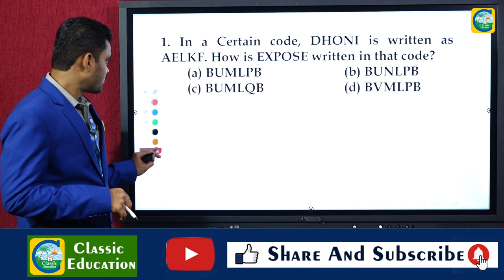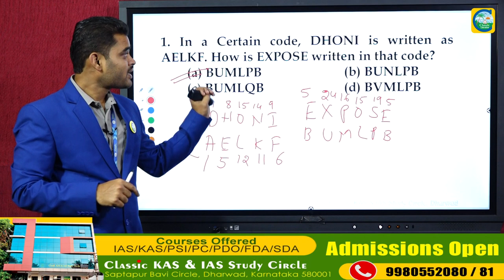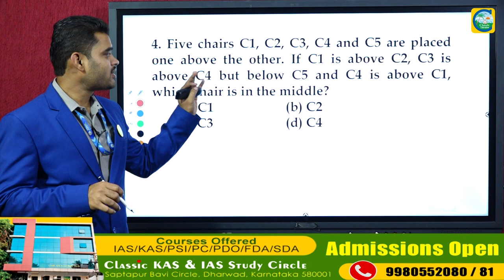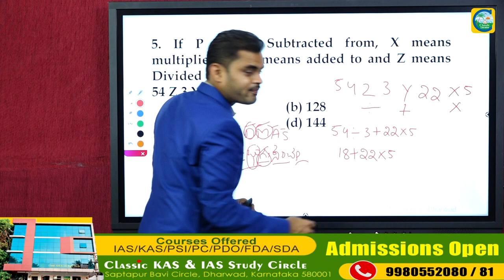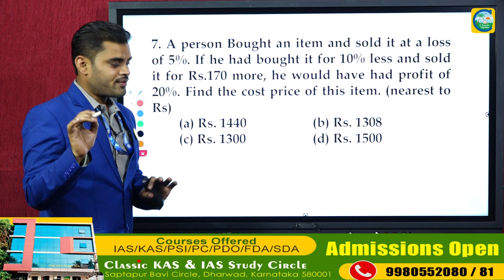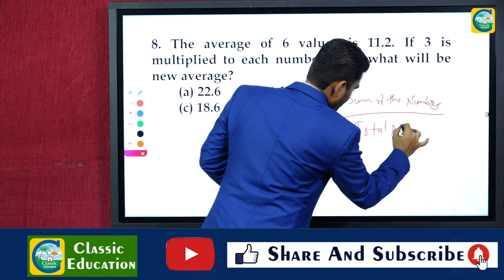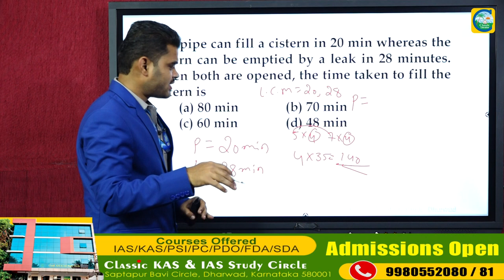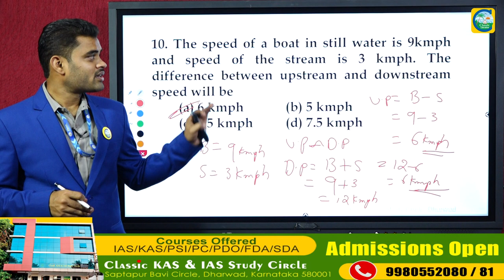SSC GD EXAM ಮಾನಸಿಕ ಸಾಮರ್ಥ್ಯದ ಹಿಂದಿನ ಪ್ರಶ್ನೆ ಪತ್ರಿಕೆಗಳ ವಿಶ್ಲೇಷಣೆ||PART 2||Classic Education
The SSC GD exam offers entry-level job designation as Constable (General Duty) and Rifleman (General Duty). If one wants to serve the nation through security forces, this is a good option to begin your career.